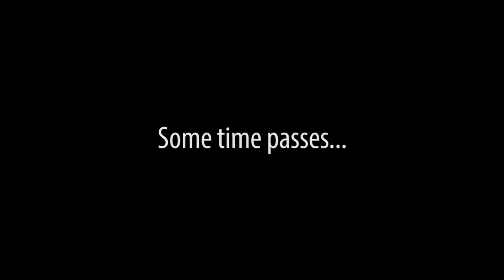Stop Saying That